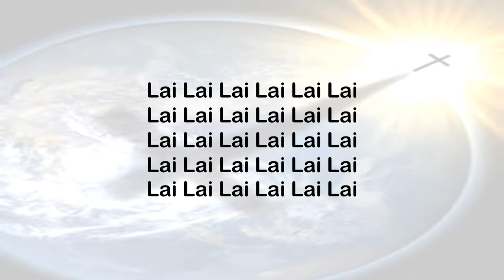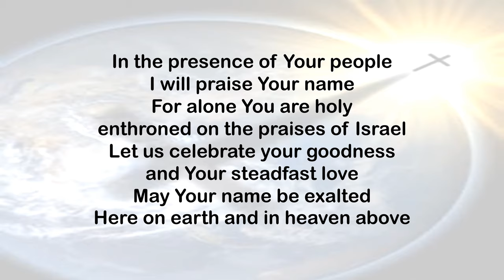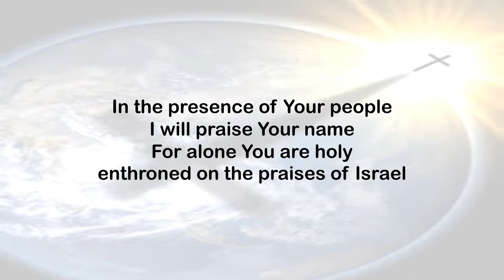In the presence of Your people OS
Music Brent Chambers Maranatha Music